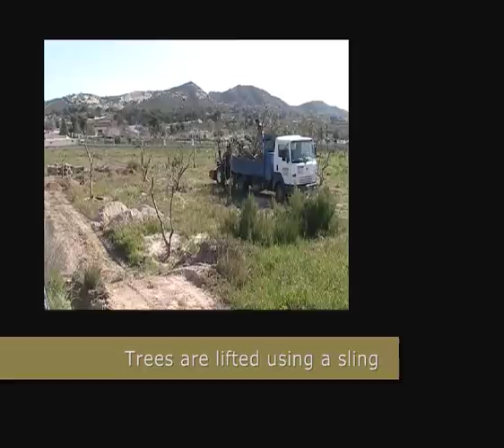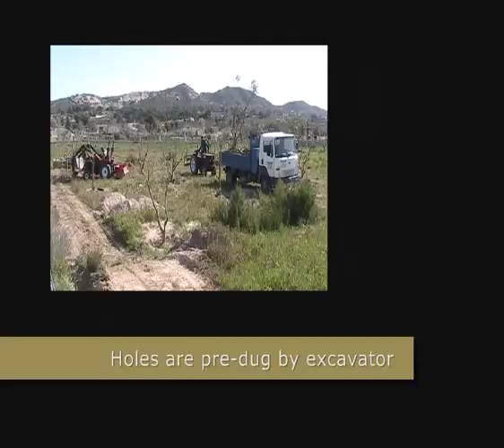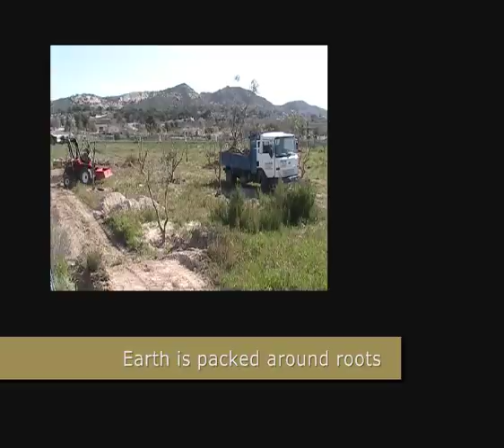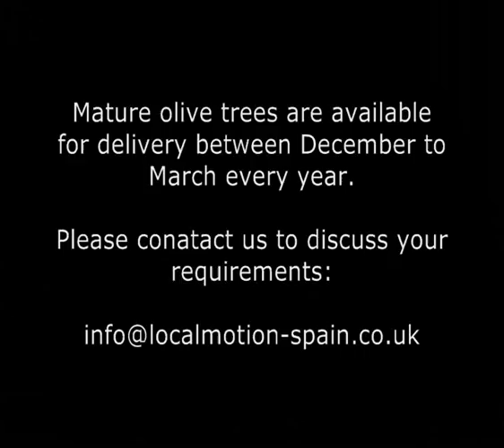Siromer 204S Planting Olive Trees is Spain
Planting mature Olive Trees in Spain for one of our customers using our trusty 2007 Siromer 204S fitted with front-loader. In total this year we have delivered over 100 trees to customers in Alicante province. In addition to the 20hp Siromer, this film features our our lorry (7.5 tonne Nissan L35.09) and 40hp Fiat New Holland which had been ploughing neighbouring fields. At Localmotion we are pround to be Spains only authorised supplier of Siromer trators and accessories. If you would like more information about Siromer tractors, Olive Trees or any of our other services, please visit our